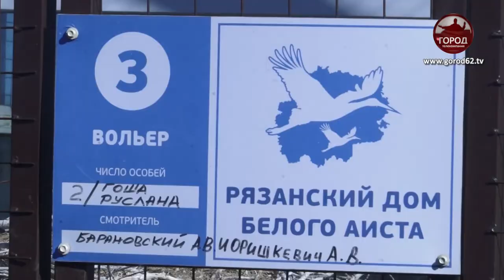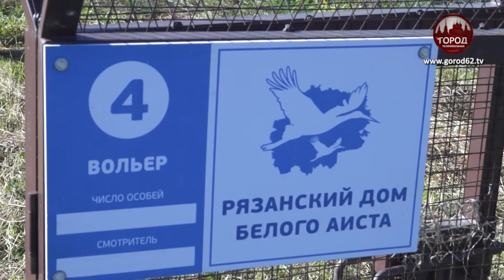ДЕТИ “БЕЛОГО АИСТА”